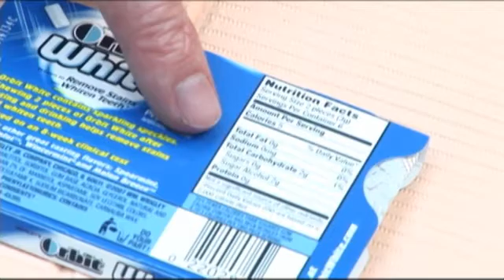Ask UNMC - If I can't brush my teeth, is chewing gum OK?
Dr. Tim Durham talks about the benefits of chewing gum.